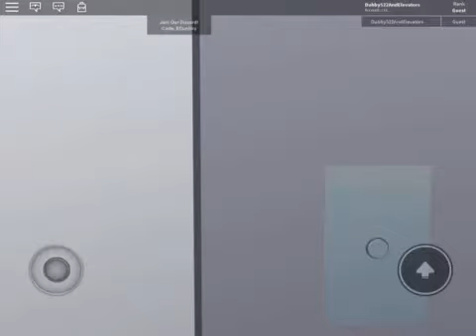Otis series 4 elevator in roblox OTIS